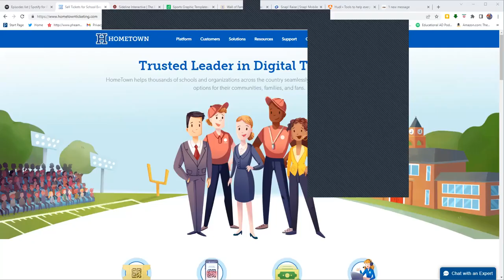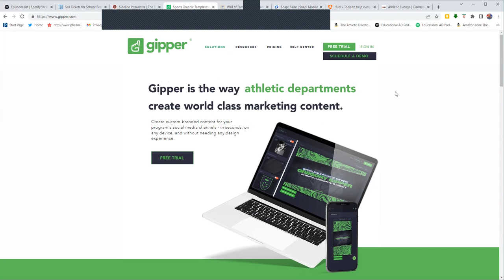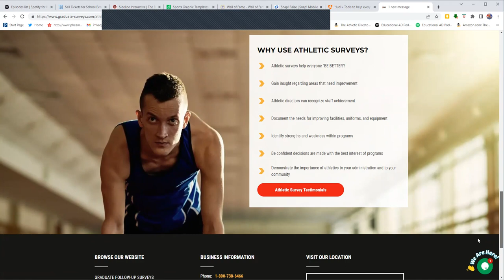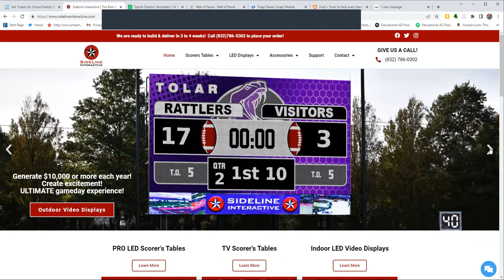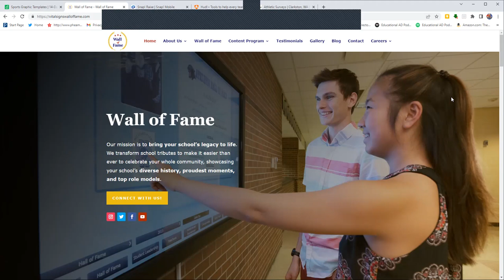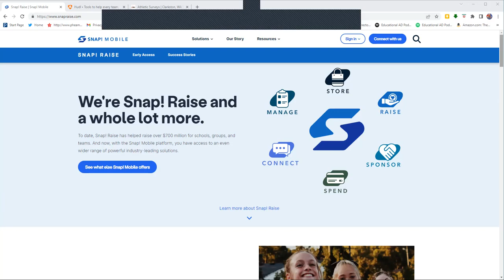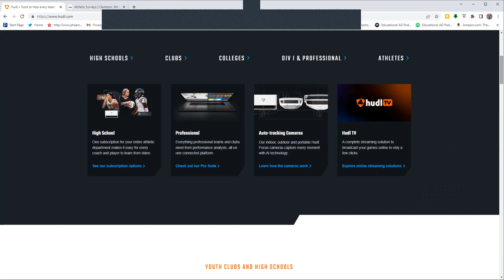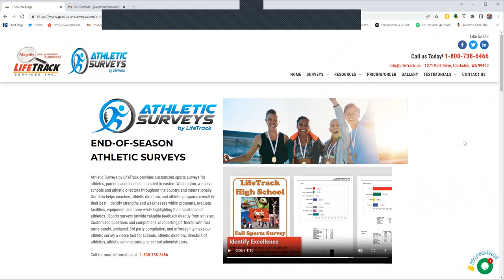Ep. #421 - John Phillips, Athletic Director at Embry Riddle University - Daytona Beach, Florida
ADs typically wear a LOT of hats but how many us announce NASCAR events? Today we visit with John Phillips of Embry Riddle University in Florida. John shares his story (playing Baseball at ERU) and what its like to build a NATIONAL Caliber College Program on this Back to College episode of the Educational AD Podcast!